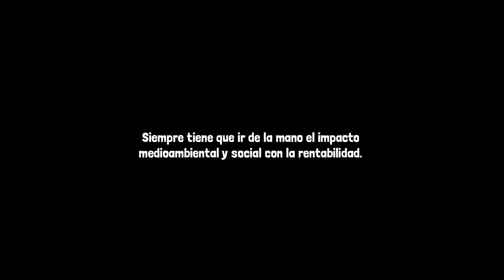Rubén Carrasco, Triodos Banca Ética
“Para un sistema agroalimentario sostenible, nuestra misión es proteger la salud, los suelos y los ecosistemas”. Rubén Carrasco, Triodos Banca Ética